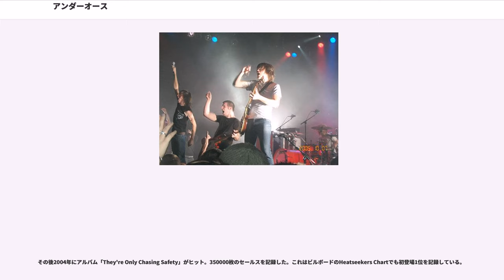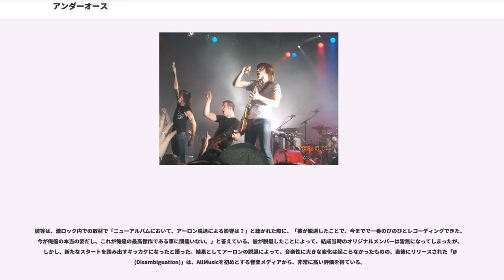アンダーオース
カオティック・ハードコア・バンド
スクリーモ・バンド
クリスチャン・バンド

アンダーオース()とは、アメリカ合衆国フロリダ州タンパにて結成された、ポスト・ハードコア/メタルコアバンドである。正式な表記はoにスラッシュが入った「Under∅ath」である。

アメリカでは若い世代を中心に熱狂的な人気を誇っており、2006年にリリースされた彼等の代表作「Define the Great Line」は全米で50万枚以上のセールスを記録した。

音そのものは広い意味でのハードコアであるが、クリスチャン・ハードコアというバックボーンが示すとおり、歌詞には社会批判の要素はなく、どこか神秘的であったり、人間が生きる上での寂しさ、悲しみを歌うものが多い。また、イエス・キリストの教えに基づき、基本的に、同性愛の結婚やドラッグ等には強く反対する姿勢を見せている。この事を、「ワープド・ツアー2006」においてNOFXのファット・マイクに激しく茶化された際、不快感を示したバンド側は、ワープド・ツアーを途中で辞退している。

2010年のアーロン脱退後、彼等がどのような音楽性へと移行するのか注目を集めていたが、結局、スペンサー自身がクリーンパートとスクリームを兼任する方向へと定まり、音楽性に大きな変化は起こっていない。直後にリリースされたアルバム「Ø (Disambiguation)」では、スペンサーのクリーンパートが聴けるが、彼の声質がアーロンの声質と非常に近いこともあって、まるでアーロンが歌っているかのような錯覚を起こさせ、多くのファンやメディアを驚かせた。

1998年に結成。幾つかのライブを経験後、テイクホールド・レコーズ（Takehold Records）と1999年に契約。アルバム「Act of Depression」で同年にデビューした。

2001年に所属していたテイクホールド・レコーズはトゥースアンドネイル・レコーズ（Tooth & Nail RecordsのEMI CMG）に買収される。アンダーオースはその後、同社の子会社であるソリッドステイト・レコーズ（Solid State Records）と契約を結ぶ。このレコード会社にて、James Paul Wisnerをプロデューサーに迎え、2002年に「The Changing of Times」で再デビューした。

その後2004年にアルバム「They're Only Chasing Safety」がヒット。350000枚のセールスを記録した。これはビルボードのHeatseekers Chartでも初登場1位を記録している。

2006年6月20日には、アルバム「Define the Great Line」をリリース。前作を大幅に上回る全米アルバムチャートにて初登場2位を記録。結果的に50万枚以上を売り上げ、ゴールドディスクを獲得している。また、直後にはワープドツアーに出場した。

2008年8月30日には、アルバム「Lost in the Sound of Separation」をリリース。初週に58000枚近くを売上げ、全米アルバムチャートにて初登場8位を記録。現在までに、累計40万枚近くを売り上げている。

2010年4月5日、オフィシャルウェブサイトでアーロンの脱退が発表された（脱退後、アーロンは別バンド「ジ・オールモスト」結成、ソロ活動、さらにパラモアのサポートメンバーとして活動）。メンバー内に確執はない。その後、かつてメタルコアバンド「Norma Jean」に在籍していたダニエル・デヴィジョンを迎え入れている。また、11月9日にはニューアルバム「Ø (Disambiguation)」もリリースされ、全米アルバムチャートにて初登場23位を記録した。

2012年10月1日、Facebookページにて解散を宣言した。同年の11月6日にはソリッドステイト・レコーズから新曲「Sunburnt」と「Unsound」の2曲を含むベストアルバム「Anthology 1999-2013」をリリースし、2013年には最後のツアーが開始される。

2015年8月、再始動を宣言。2016年3月に開催されるア・デイ・トゥ・リメンバー主催のフェスに参加し、合わせて再結成ツ...